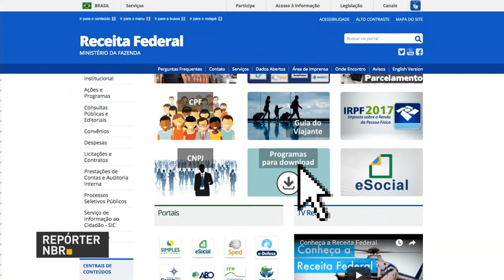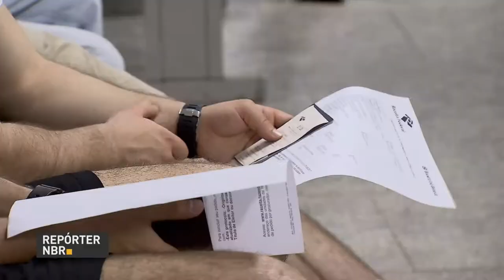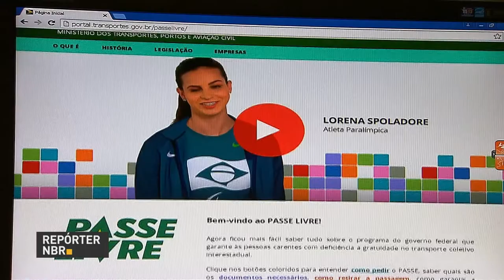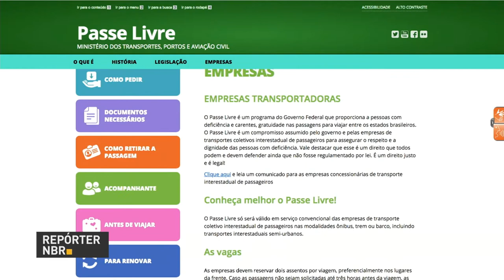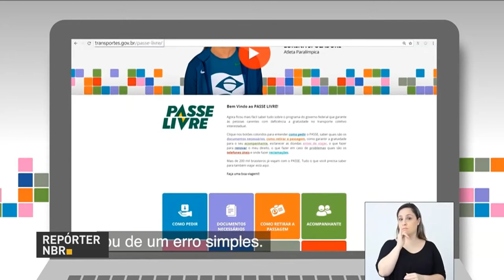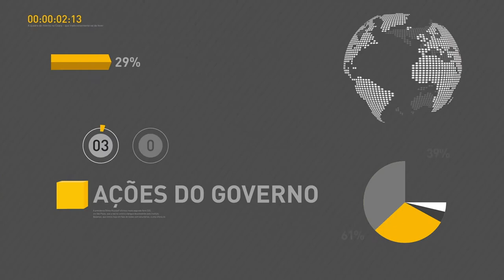BOLETIM REPÓRTER NBR 17h - 26 de fevereiro de 2018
REPÓRTER NBR 17h - 26.02.18: Raul Jungmann será o ministro Extraordinário  de Segurança Pública. O novo ministério foi criado por meio de Medida provisória assinada hoje pelo Presidente Michel Temer. Veja também: o programa de declaração do imposto de renda já está disponível para download no site da Receita.